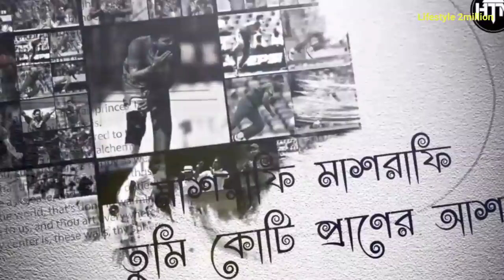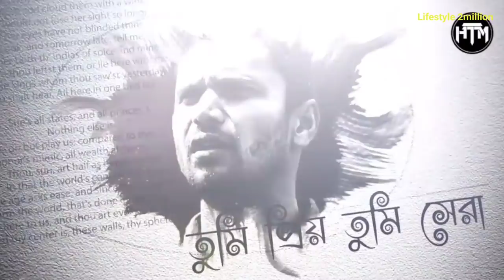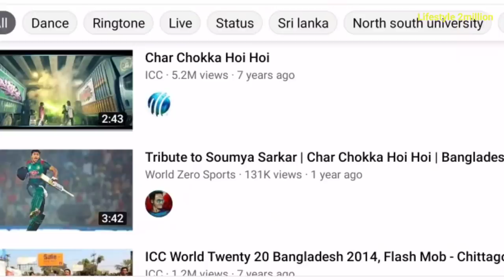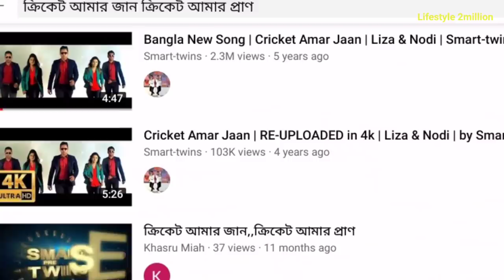ক্রিকেটের রাতারাতি ভাইরাল ১০ টি গান | Asif | Habib | Imran | Monir | Arfin | Cricket Song | L2M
ক্রিকেটের রাতারাতি ভাইরাল ১০ টি গান | Asif | Habib | Imran | Monir | Arfin Rumey | Cricket Song | Lifestyle 2million

Reaction VIDEO Bangladesh Cricket viral song

Game - FreeFire ( Minhaj 2M )

Song credit 🥰

√ o prithibi ebar eshe bangladesh nao chine
√ jole utho bangladesh ( lal sobujer bijoy nishan )
√ Cholo Bangladesh
√ Shabas Bangladesh
* sobujer buke lal
√ The cricket Bangladesh
√ Tumi Mashrafe Song
√ Khelbe Tiger jitbe Tiger
√ char chokka hoi hoi
√ Banglar pran Sakib Al hasan
√ Cricket Amar Jan
√ Hobei Hobe Bangladesh ar joy
√ De gumake ( Bangla version )